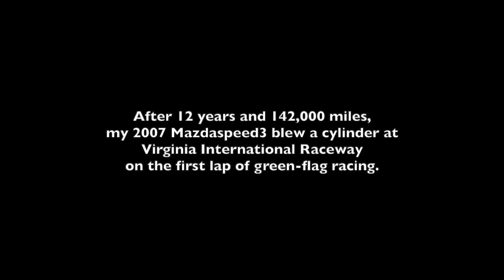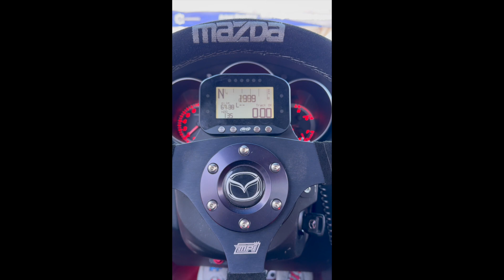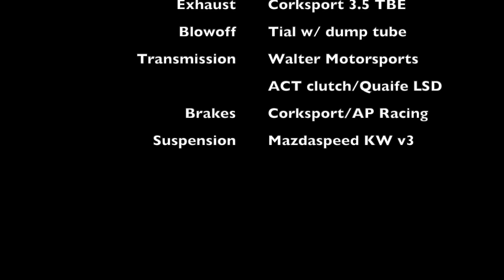ReZOOM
After 14 years and 142,000 miles, my 2007 Mazdaspeed3 blew a cylinder at Virginia International Raceway on the first lap of green-flag racing.,

The rebuild took three years.

ReZOOM Build List

 Engine Mazda MZR
 Turbo Corksport CST4
 Intake Corksport 4"
 Intercooler CPE TMIC
 Exhaust Corksport 3.5 TBE
 Blowoff Tial w/ dump tube
 Transmission Walter Motorsports
 ACT clutch/Quaife LSD
 Brakes Corksport/AP Racing
 Suspension Mazdaspeed KW v3
        Tuning by Cobb Accessport/Black Market Racing "Drama Tune"
        Logging by AIM EVO4
        Custom Cage by Atlanta Speedwerks